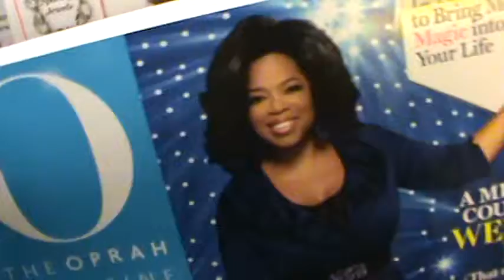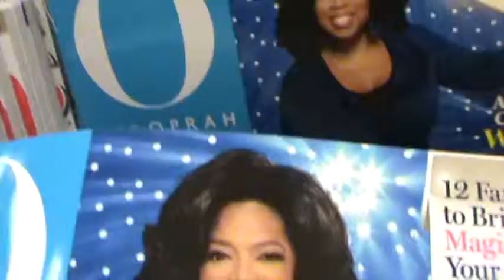JAVON HUNT OPRAH MAGAZINE SONG!!!!!!!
A FREESTYLE SONG DEDICATED TO OPRAH'S MAGAZINE WITH AN INTRO OF ME!FORGIVE MY GIRL!SHE'S GOOFY...HOPE U LIKE!. IF U WANT ME TO MAKE MORE SONGS FOR U ALL..CALL ME AT 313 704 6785. OR EMAIL ME AT